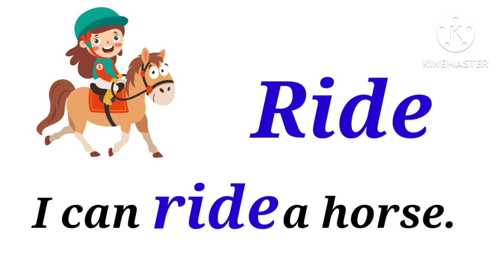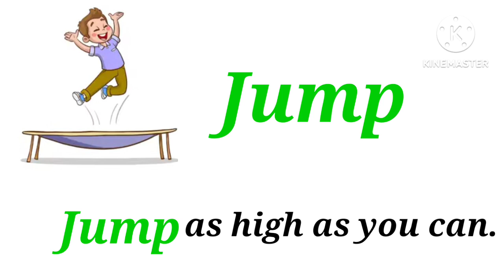Action Verbs|ActionWords in sentences Top 15 English Action Verbs in Sentences{Kids Grammar}Part 1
Action Verbs

Action Verbs || Verb | Top 15 Action Verbs in Sentences | Kids Grammar | English Action Verbs Part 1

Learn English Action Verbs Vocabulary with Pictures and Sentences Examples | English Vocabulary

In this video you will learn English action verbs vocabulary with pictures and examples.

Content gaps related to "English verbs"

1000 verb

Content gaps related to

"English verbs"

verb marathi

verb examples 100

verb chart project

verbs name

a to z verbs

1000 verbs v1 v2 v3 v4 v5

v1 v2 v3 v4 verbs list. verb working model

project of verbs

action verbs

v1 v2 v3 v4 verbs list

verb working model

project of verbs

action verbs

verbs

action verbs for children

action words.

best action words for kids

for kids

action words for children

action verb

verb song for kids

linking verbs for kids

action words song for children what is a verb for kids

parent must teach these action words to their kids action verbs in English

action verbs songs for kids learn action verbs for kidsAction Verbs